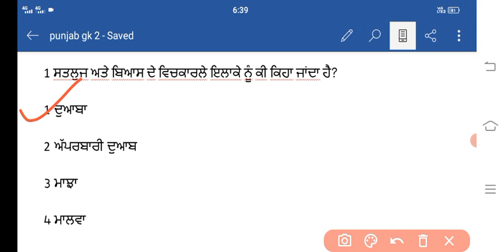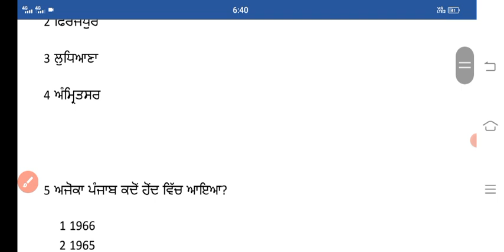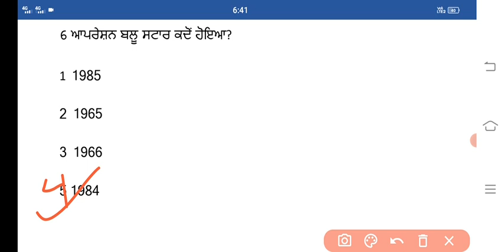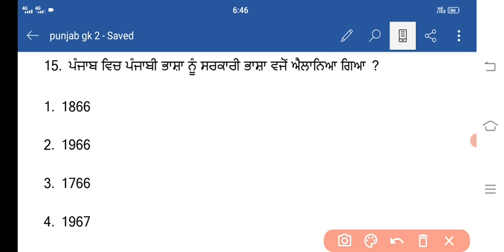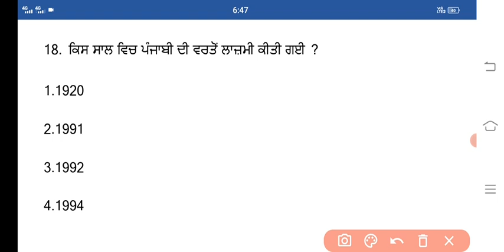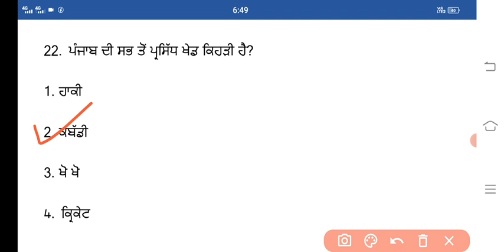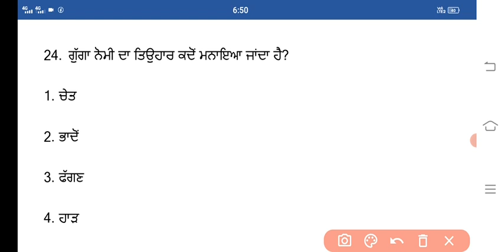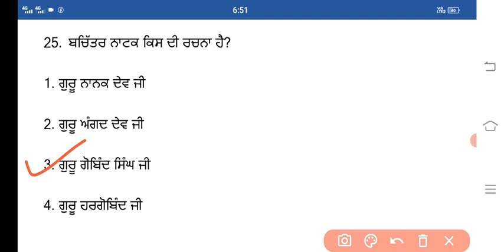fci watchman exam 2021|pstet exam preparation|pstet exam solutions|fci watchman requirements 2021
pstet previous solutions, pstet previous year question paper and answer
pstet exam date, pstet admit card 2021
pstet exam preparation 2021
pstet math solution
pstet punjab gk
pstet science MCQ
pstet polity top MCQ
pstet sst notes
pstet punjabi notes